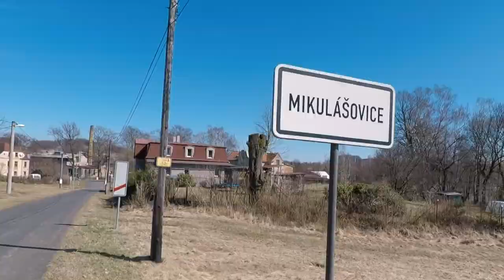Stovka Jarním Šluknovskem 2018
Reportáž z ultraběžeckého závodu na 100 kilometrů v oblasti Česko-saského Švýcarska, probíhajícího ve dnech 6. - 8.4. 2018